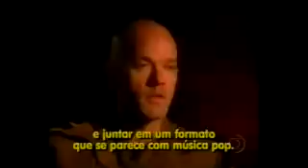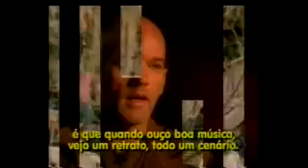R.E.M. no programa Altas Horas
Trecho do programa Altas Horas exibido em 2001 entrevistando Michael Stipe e Mike Mills do R.E.M.